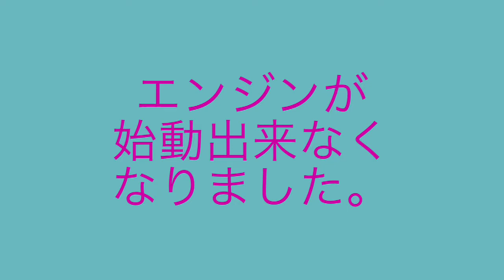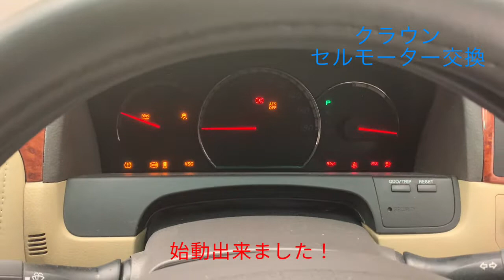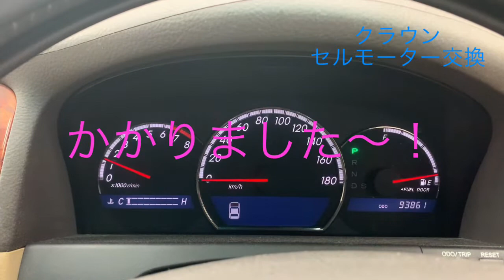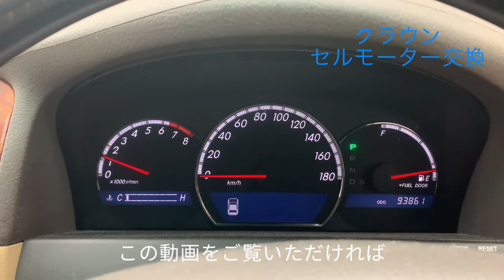クラウンのセルモーター交換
突然エンジンが始動出来なくなってしまったゼロクラウンのセルモーター交換作業のご紹介です。